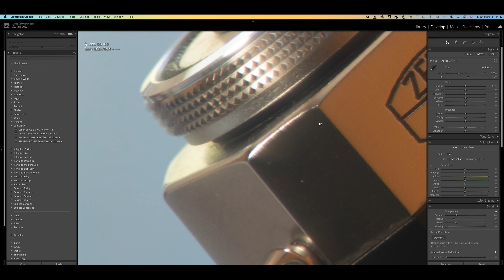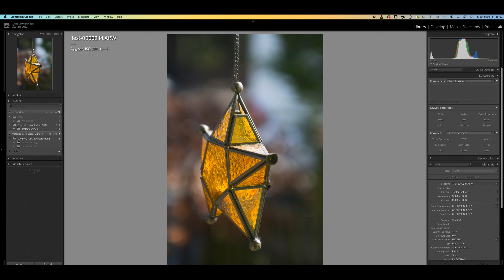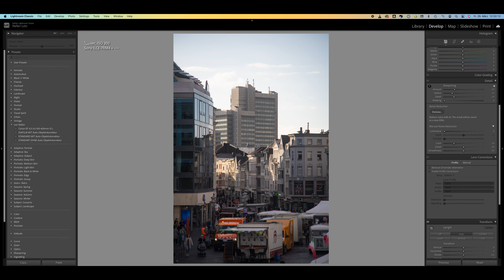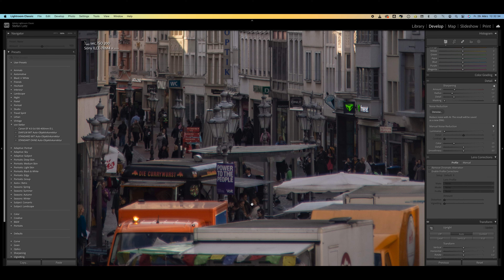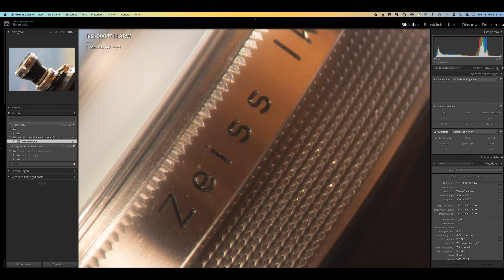Zeiss Ikon Contaflex lens 4.0 115mm Pro Tessar from Carl Zeiss on Sony E Mount - A7rIV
In the third video of my small series about the Zeiss Ikon Contaflex Pro-Tessar from Carl Zeiss on the Sony E-mount, I would like to introduce you to the lens with the longest focal length: Pro-Tessar 4.0 115mm.
This 115mm telephoto lens was developed and introduced as the last and longest focal length.

Everything about the adapter and the lens system can be found in my first video of this series, the second video is about the Pro-Tessar 4.0 35mm.
Today I would like to give you my opinion about the mechanical and optical quality.
Thank you for your time and interest in this video. Thank you very much.

Everything about analog, hybrid and digital photography, tips and tricks as well as numerous brochures, booklets and manuals for you to download can be found on my homepage

00:00 Start
01:10 Technical data
02:22 optical performance
07:50 Summary and sample shots